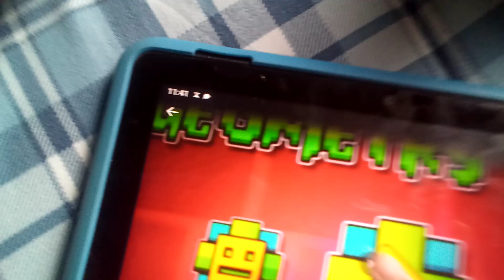How good I'm doing on my geometry dash levels Part 2